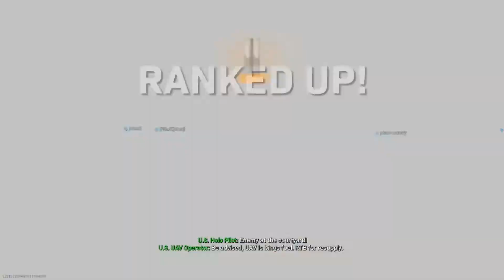RAM-7 MY NEW FAVORITE GUN - COD MW Multiplayer